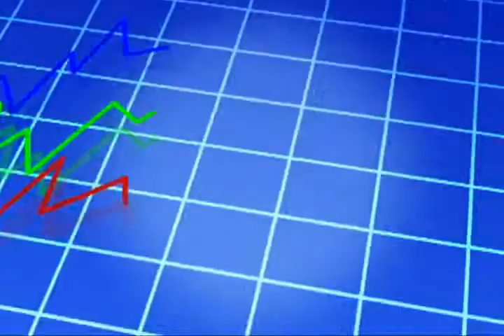Empresas & Gente de Sucesso - Dublagem, TSC, Bordini, bloco 1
No Empresas e Gente de Sucesso você vai conhecer os bastidores do fantástico mundo da dublagem, e descobrir como trabalham os profissionais que emprestam suas vozes para os grandes atores de Hollywood. Conheça a história do primeiro shopping center de Teresópolis e saiba porque os centros comerciais estão fazendo tanto sucesso por todo o Brasil. O Empresas e Gente de Sucesso mostra para você quem é o pintor que trás para o mundo real imagens de sonho que parecem ter saído de um universo repleto de cores e formas. E ainda: a motivação que você precisa para conquistar o sucesso no trabalho e na vida.